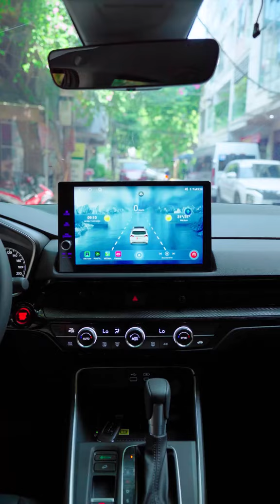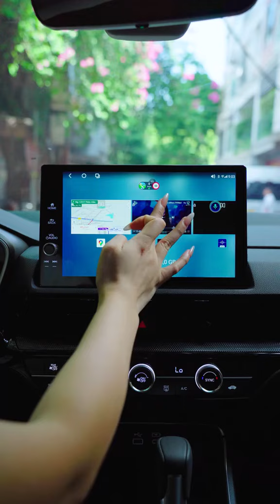Honda CRV lắp Màn hình ô tô Texpad Limited 11.5 inch siêu nét - Màn hình liền camera 360 siêu nét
► Hỗ trợ kỹ thuật: 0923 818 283